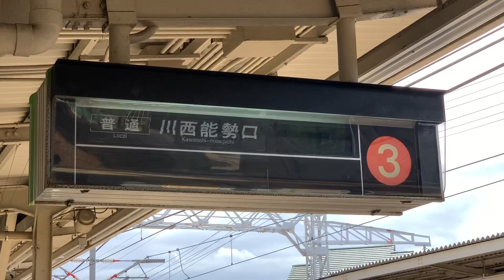【回す意味？】雲雀丘花屋敷駅のパタパタを眺めてみました。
雲雀丘花屋敷駅のパタパタ(ソラリー)

よく見たら急行 梅田なんて懐かしいものもあります。

(日中急行と普通だけなのに回すようになっていたんですね。)